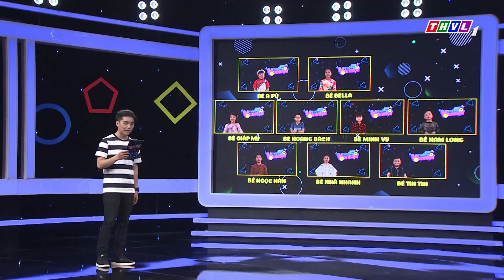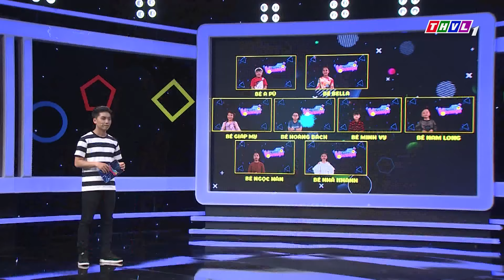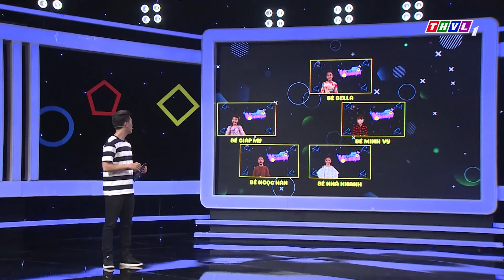THVL | Thứ 5 vui nhộn – Tập 28: MC Phương Hiếu – Bé Minh Anh, ca sĩ Nam Cường – Bé Hải Đăng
Thứ 5 vui nhộn - Cuộc chơi đầy thú vị giữa 2 đội thi với mỗi đội gồm 1 nghệ sĩ và 1 bé tham gia. Hãy cùng thử tài các đội chơi với khả năng suy đoán, trò chơi vận động và thử thách trí thông minh, hiểu biết của các bé. Độc đáo và nhiều điều bất ngờ, đón xem Thứ 5 vui nhộn lúc 19h15 Thứ Năm hàng tuần trên kênh THVL1.